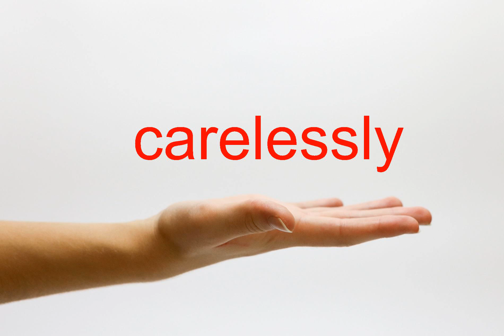How to Pronounce carelessly - American English